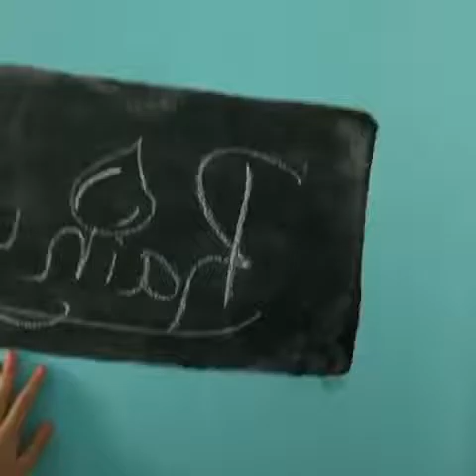3 day vlog